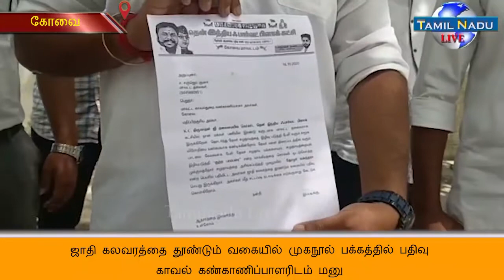ஜாதி கலவரத்தை தூண்டும் வகையில் முகநூல் பக்கத்தில் பதிவு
நடிகர் கமலஹாசன் நடித்த தேவர் மகன் என்ற திரைப்படத்தில் வரும் 'போற்றிப்பாடடி பொண்ணே' என்ற பாடலை வைத்து தேவர் சமுதாய மக்களை குற்றப்பரம்பரை என்று கூறி பேஸ்புக் பக்கத்தில் தோழர் வசுந்தரா என்ற பெயரில் தொடர்ந்து பரப்புரை மேற்கொள்ளப்பட்டு வருகிறது.

இந்த சூழலில், தென்னிந்திய ஃபார்வட் பிளாக் கட்சியின் மாவட்ட தலைவர் சஞ்ஜெய் குமார் இன்று மாவட்ட கண்காணிப்பாளரிடம் புகார் மனுவை அளித்தார்.

தொடர்ந்து அவர் கூறுகையில், "ஜாதிக் கலவரத்தை தூண்டும் வகையில் சமூக வலைதள பக்கங்களில் அவதூராக பேசிவரும் தோழர் வசுந்தரா என்ற பெயரில் உலாவுபவர் மீது சட்டப்படி நடவடிக்கை எடுக்க வேண்டும். நடவடிக்கை மேற்கொள்ளப்படவில்லை என்றால் அடுத்தகட்டமாக தொடர் போராட்டங்களில் ஈடுபடுவோம்."  என்றார்